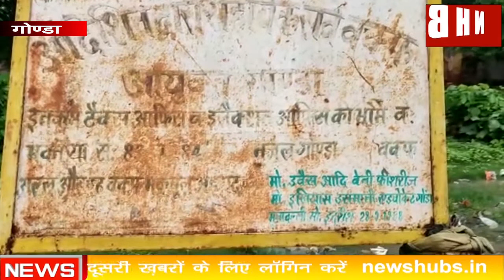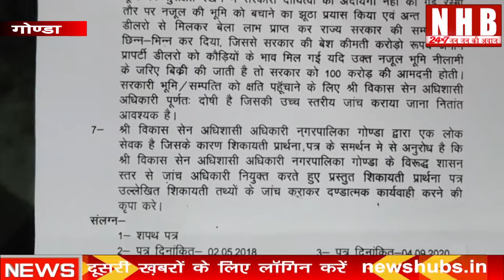Gonda: पूर्व नगर पालिका परिषद अध्यक्ष ने Executive Officer पर लगाए गंभीर आरोप | News Hub Bharat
About this video-सूबे की योगी सरकार लगातार भूमाफियाओं पर शिकंजा कसती नजर आ रही है अवैध भूमि व इमारतों पर सरकार कार्यवाही भी कर रही है लेकिन इसके बावजूद गोण्डा जिले में भूमाफिया लगातार सक्रिय हैं और खाली पड़ी नजूल जमीन पर भूमाफियाओं की बुरी नजर बनी हुई है आये दिन सरकारी जमीन पर अवैध तरीके से हेरा फेरी कर बैनामा करने के मामले सामने आते रहते हैं।